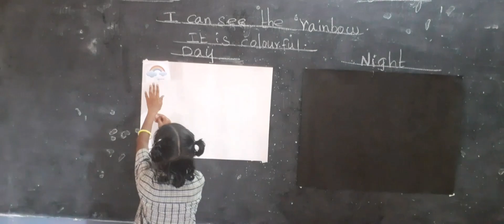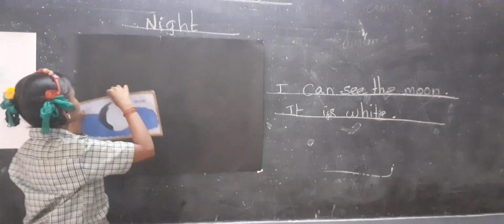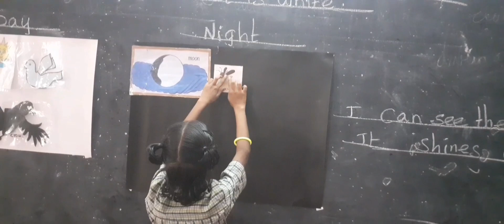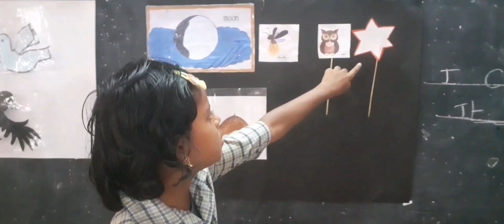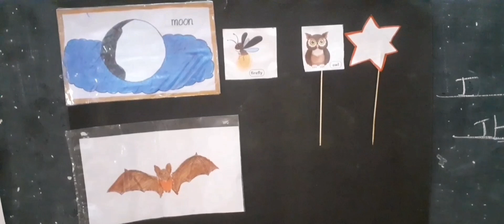இரவு பகல் குழந்தைகளுக்கான விளக்கம் .Unit 4 (Day and Nìght)